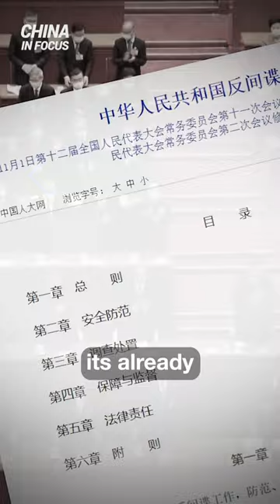China Expands Anti-Espionage Law Foreign Businesses Beware: Expert